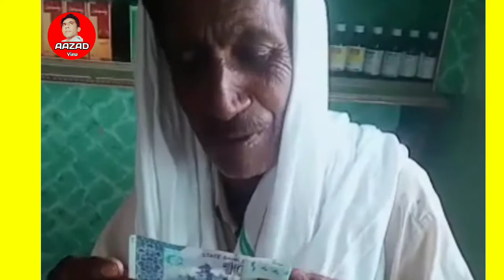Sindhi Funny | Sindhi Funny Video | Quaid E Aazam San Kachahri | Sindhi Funny Videos | Sindhi Jokes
Sindhi Funny

Sindhi Funny Video

Quaid E Aazam San Kachahri

Sindhi Jokes